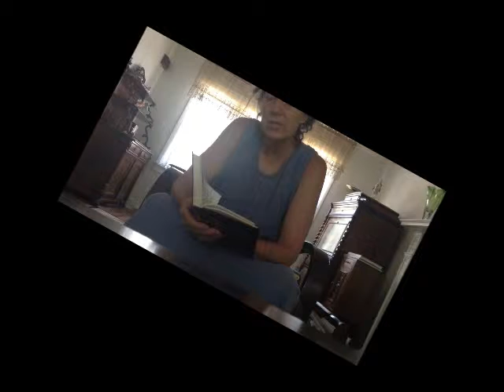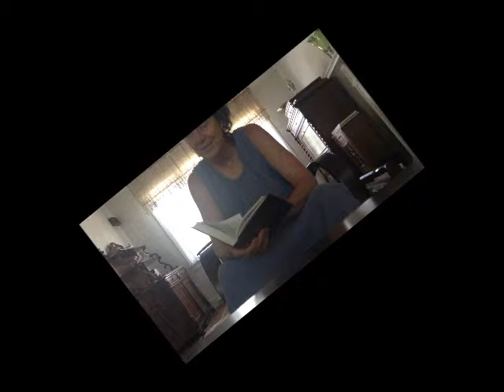Janie & Sandy, May 27, 2019, session 1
Little Brown Church in the Vale and others